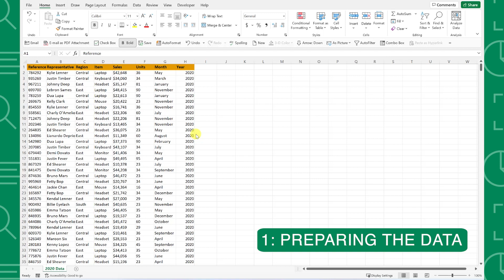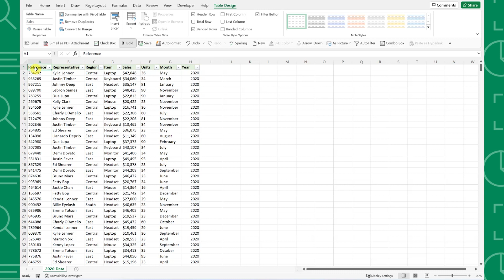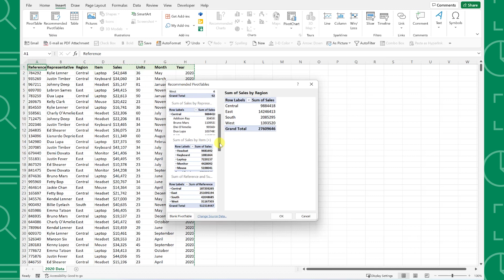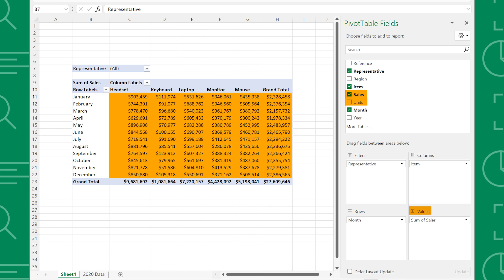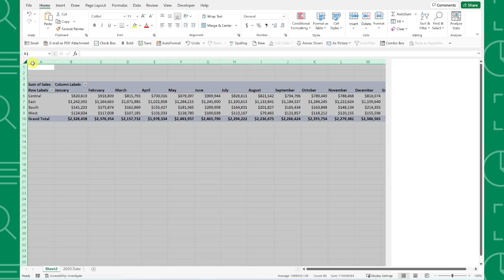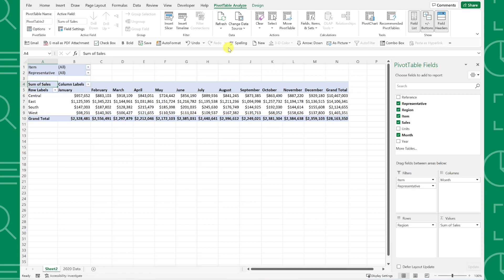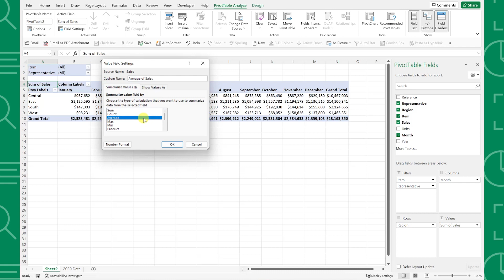Master Excel Pivot Tables in 7 Minutes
MASTER EXCEL PIVOT TABLES IN 7 MINUTES! In this video, you will learn everything you need to know about Excel Pivot Tables: why you should use a Pivot Table, how to use recommended Pivot Tables, how to create a Pivot Table, the components of a Pivot Table, how to filter and format a Pivot Table, how to change the Pivot Table calculation, how to refresh a Pivot Table, and more!

A Pivot Table is a powerful Excel tool that makes analyzing large data sets simple. Pivot Tables aggregate data so you can create automated reports with valuable insights without having to write any formulas!

📩NEWSLETTER
-Unlock the full potential of Excel and PowerPoint with expert tips delivered to your inbox each week

🕰️TIMESTAMPS
'0:00 Intro
'0:36 Preparing the Data
'1:50 Convert Data to an Excel Table
'2:27 Inserting a Pivot Table
'2:55 Using Recommended Pivot Tables
'4:00 Pivot Table Areas Breakdown
'4:43 Selecting Pivot Table Fields
'5:15 Formatting The Pivot Table
'5:36 Filtering The Pivot Table
'5:56 Refreshing The Pivot Table
'6:30 Change Calculation Using Calculated Feilds
'7:05 Wrap up